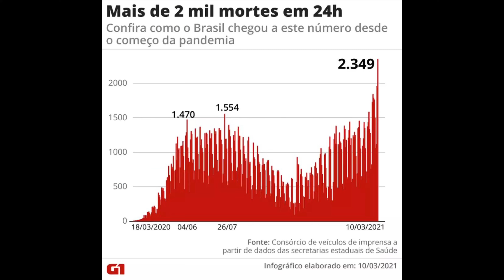O Futebol vai parar?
Nesse vídeo faço uma análise sobre a possível paralização do futebol e dou minha opinião pessoal,o Futebol tem que parar?